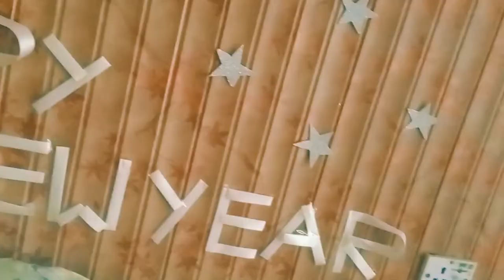happy new year | goodbye 2021 | happy new year vlog | new year 2022 celebration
this vlog is for to say bye bye to this wonderfull year 2021 i really enjoy this year and what about you alll
and also i welcome to new year 2022  me and my family enjoyed alot oncelebration please
allah hafiz to all  and allah hafiz 2021
and
pakistan zindabad
pakistan paindabad